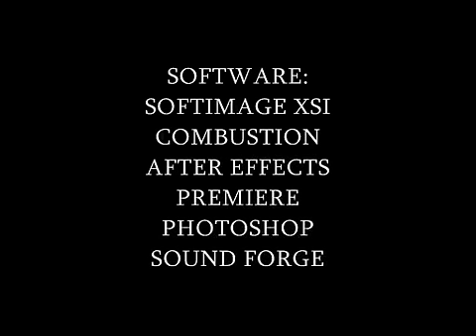Guernica (remastered) - Music by Paul G Terry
Computer generated animation alluding to many different famous painters, including Van Gough, Monet, Dahli and Escher Animation by Marcelo Ortiz;